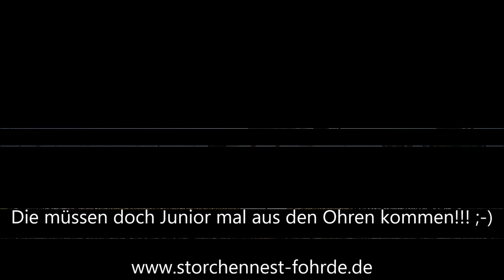Ratte, Ratte und nochmal Ratte!!! 04.06.20